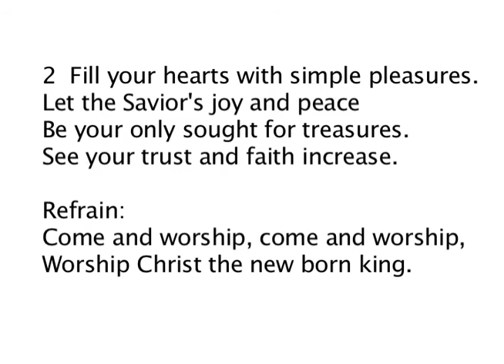7 Angels, from the Realms of Glory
1  Angels, from the realms of glory,
Wing your flight o'er all the Earth;
Once you sang Creation's story;
Now proclaim Messiah's birth:  Refrain

Refrain: Come and worship, come and worship,
Worship Christ the new born king.

2  Fill your hearts with simple pleasures.
Let the Savior's joy and peace
Be your only sought for treasures.
See your trust and faith increase.  Refrain

Verse 1:  James Montgomery
Verse 2:  Edward Blumenfeld